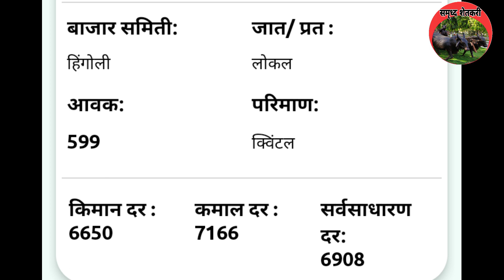सोयाबीन बाजार भाव महाराष्ट्र| soyabean bhav| soyabean rate today| सोयाबीन भाव आजचा